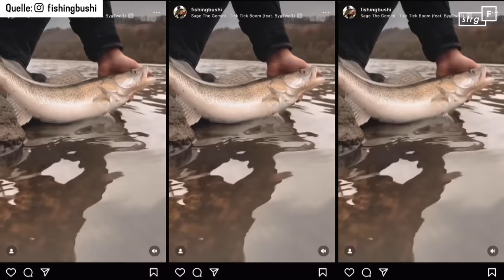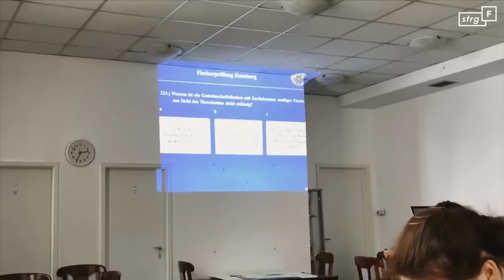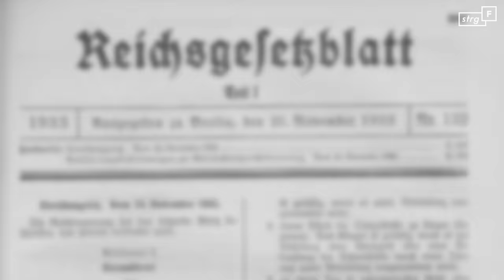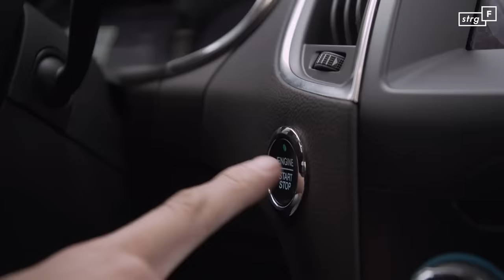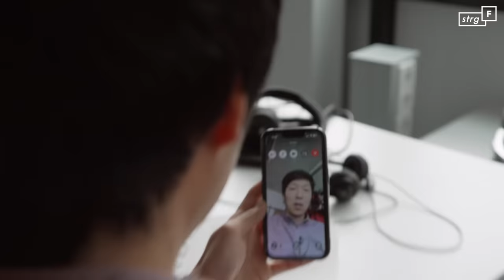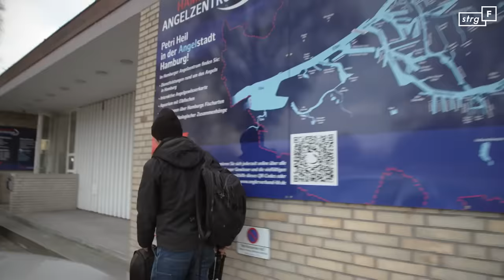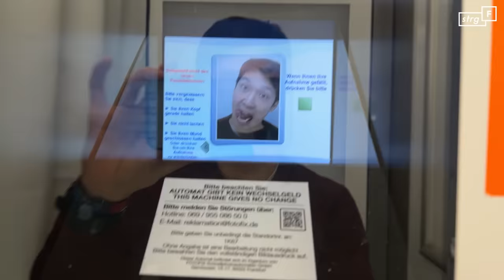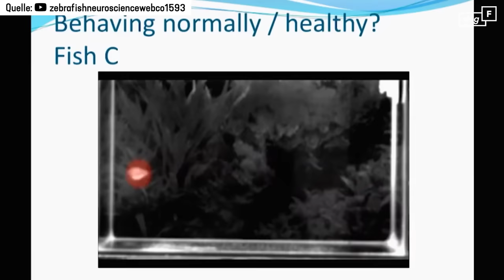Fangen und Freilassen: Ist Catch & Release Tierquälerei? | STRG_F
⚠️ Achtung: In diesem Film werden Fische geangelt und kommen zu Schaden.

Sie posieren mit ihren dicken Trophäen bei Instagram und YouTube. Angeln ist vor allem durch Social Media wieder richtig populär geworden. Was aber nach dem Fang mit dem Fisch passiert, wird offensichtlich ausgeblendet. Denn in der Angler-Szene wird der Fisch nach dem Foto oft ins Wasser zurückgesetzt – das nennt man Catch und Release. Und das ist nach dem deutschen Tierschutzgesetz verboten. Eigentlich ist es nur erlaubt, Fisch aus „vernünftigen Gründen“ zu fangen. ZB zum Verzehr. Aber das Posieren auf YouTube mit einem dicken Karpfen ist kein vernünftiger Grund. Trotzdem scheint es eine gängige Praxis zu sein. Fangen und Freilassen: Warum machen das Angler? Tut das den Fischen weh? Und wie wird das im Ausland praktiziert? STRG_F Reporter Han wirft die Recherche-Route raus und erhält einen Blick in die Tiefen der Angler-Szene.

Ein Film von: Han Park, Jonas Wintermantel
Kamera: Manuel Daubenberger, Sebastian Heidelberger, Jan Littelmann, Timo Robben, Jonas Wintermantel, Zita Zengerling
Special-Reporter:
Timo Robben
Schnitt: David Diwiak
Mischung: Birte Runge
Endfertigung: Maximilian Klein
Redaktion: Lutz Ackermann

Jeden Dienstag!

Wir gehören auch zu funk! Schaut da mal rein